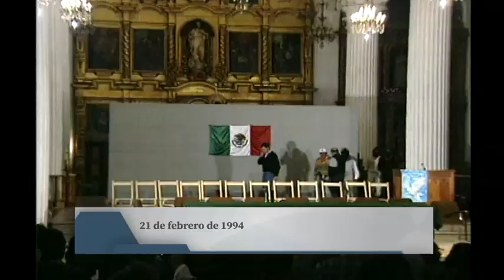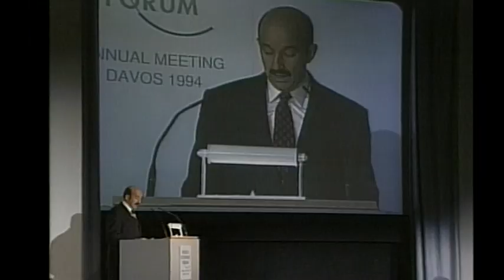Carlos Salinas de Gortari, del hechizo al caos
Cápsula basada en la serie "Los Sexenios" de Enrique Krauze.